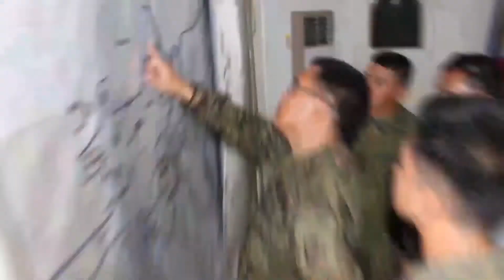𝟰𝟬𝗜𝗕 𝗦𝗜𝗚𝗡𝗘𝗗 𝗔 𝗠𝗘𝗠𝗢𝗥𝗔𝗡𝗗𝗨𝗠 𝗢𝗙 𝗨𝗡𝗗𝗘𝗥𝗦𝗧𝗔𝗡𝗗𝗜𝗡𝗚 𝗪𝗜𝗧𝗛 𝗦𝗞𝗗𝗛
President Quirino, Sultan Kudarat - LTC ROGELIO S GABI INF (GSC) PA the commanding officer of 40IB led the Signing of Memorandum of Understanding (MOU) between the 40th Infantry (MAGITING) Battalion, 6th Infantry (KAMPILAN) Division, Philippine Army and Sultan Kudarat Doctors Hospital, Tacurong City at the Battalion Headquarters, Barangay Tual, President Quirino, Sultan Kudarat on August 17, 2020.

Said memorandum was mutually agreed by two (2) parties; the Sultan Kudarat Doctors Hospital headed by Dr. Dante T Eugenio, an Ophthalmologist and currently Medical Director of SKDH as the First Party and the 40th IB represented by its commanding officer LTC ROGELIO S GABI INF (GSC) PA as the Second Party.

The SKDH agreed to offer free services to perform eye examinations, diagnose and treat eye disease, prescribe medications and if possible, perform eye surgery. Provide prescriptions for eyeglasses and contact lenses, and other available medical services to the personnel of the 40th Infantry (MAGITING) Battalion, their dependents and other persons who will be deemed worthy by the 40IB to avail the said privileges.

“The SKDH acknowledged the sacrifices of our soldiers in maintaining peace and order in our community. This MOU with 40IB is a form of gratitude to the men and uniform for protecting us.” Said Dr Dante T Eugenio.

“This MOU signing is just a start of a better partnership of 40IB and SKDH, we are also extending these free services not only to the personnel of 40IB but also to the individuals chosen by 40IB worthy to avail the said privileges” he added.

LTC ROGELIO S GABI appreciates the effort of SKDH in extending their medical expertise for free to the personnel and dependents of 40IB.

“In behalf of the 40th Infantry (MAGITING) Battalion I am sincerely extending my gratitude to Dr Dante T Eugenio and the staff of SKDH for its unwavering and generous support to the battalion and its constituents” LTC GABI said.

This MOU signing is an initiative of the 40th IB in strengthening its stakeholder partnership with SKDH that aims to converge their efforts by rendering of free medical services not only for the Magiting Troopers but also to the constituents of the battalion in the AO. This is also a way of building a more close and harmonious relationship to the stakeholders as partner for peace and development.

Apollo Coy
Bravo Barracuda
Cerberus Troops
Sultan Kudarat Doctor's Hospital, Tacurong City

Let’s make peace viral mga Ka-Magiting! 🙂